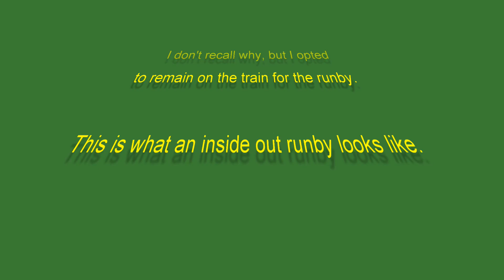NRHS 2015 Rutland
A very truncated video of an excursion during the NRHS Rutland Convention in 2015.  I don't remember why, but I shot no stills and only two clips of a runby from inside the train.